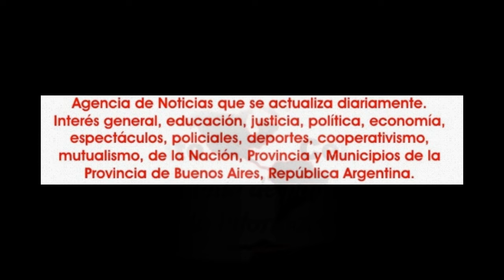2016-09-01. Eugenia Levallois con Aisha Dance en Colette. Resumen.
En la noche del 1º de setiembre de 2016, se presentó en la avenida Corrientes, en espacio artístico Colette, del complejo La Plaza, María Eugenia Levallois, junto al maestro Mario Kirlis y su orquesta.
Levallois estuvo con sus alumnas del instituto Crearte, de Del Viso y de la Cooperativa de Tortuguitas, los dos lugares donde ella es profesora.
Asimismo estuvo como invitada especial Aisha Dance con el ballet Sahar, el cual dirige y las alumnas que egresan como profesoras este año.